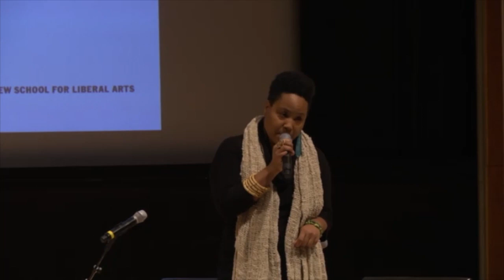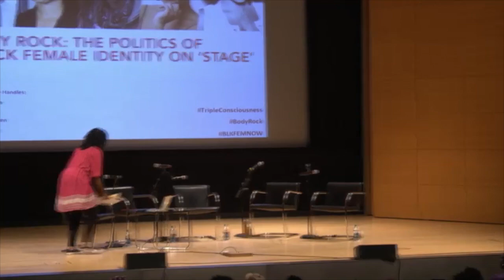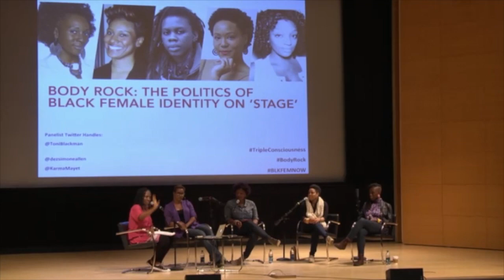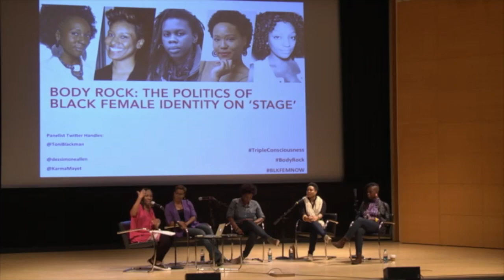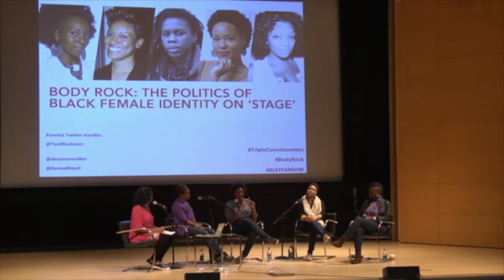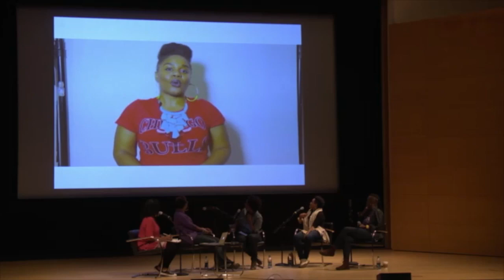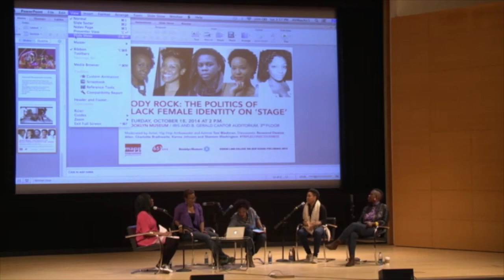Triple Consciousness: "Body Rock"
In this three-part series, guest scholars, educators, artists, writers, activists, and cultural workers engage in public dialogues exploring themes of black female identity in mainstream culture.

The first conversation examines how the black female body is objectified in public arenas, whether on the stage, in the digital sphere, or on the street. The discussion is moderated by Toni Blackman, artist, activist, and U.S. State Department Hip-Hop Ambassador, and includes Reverend Desiree Allen, theater director Charlotte Braithwaite, composer and performer Karma Mayet Johnson, and Shannon Washington, co-founder and Digital and Advertising Creative Director of Parlour Magazine.

This event took place at the Brooklyn Museum on Saturday, October 18, 2014.